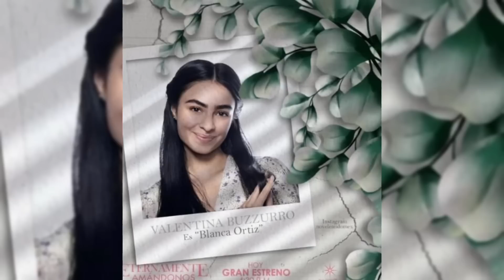Avance 25: Paula Cambia A Su Doctora | Eternamente Amandonos